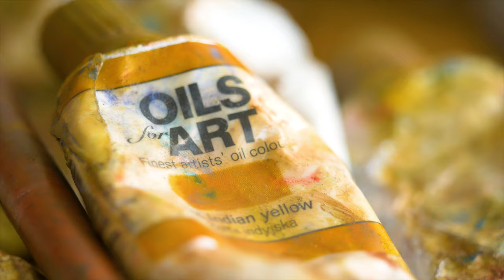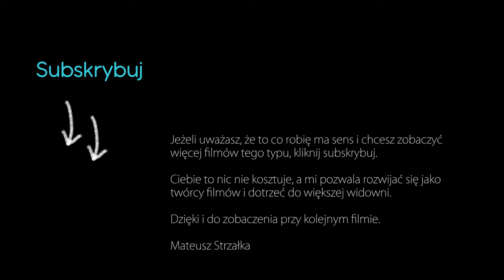PODOBA MI SIĘ WŁAŚNIE TO! - Maja Tomaszewska - STR21 Docs #01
Pierwszy film z cyklu krótkich dokumentów o ciekawych ludziach i ich pasjach.
Pozwala mi to rozwijać się jako twórcy filmów i dotrzeć do większej widowni.

Bohaterka filmu:
Maja Tomaszewska - malarka
W twórczości najbardziej fascynuje ją możliwość zatrzymania ulotnej chwili. Ceni świeżość, autentyczność i osobistą ekspresję gestu. Mówi, że nie ma większego kunsztu, niż postawienie jednej kreski, celującej od razu we właściwy punkt. Centrum jej zainteresowań stanowi człowiek i ukazywanie prawdziwego charakteru danej osoby, czegoś więcej, niż tylko sam wizerunek.
Maja dzięki swoim licznym pobytom w Andaluzji, miała możliwość poznania kultury rdzennych mieszkańców Grenady, w której znajduje się Sacromonte – jeden z najważniejszych ośrodków flamenco. To właśnie Południowa Hiszpania inspiruje jej najnowsze obrazy.

25 maja w Piasecznie odbędzie Wernisaż Mai Tomaszewskiej
„FLAMENCO I GRANADA. SERCE POŁUDNIA”
Artystka przedstawia cykl obrazów związanych z flamenco i kulturą południowej Hiszpanii.
Otwarcie wernisażu uświetni mistrzowski pokaz flamenco w wykonaniu Małgosi Margarity Wołyńczyk, Kuby Wagnera i Marysi Światłoń.

Nie przegap tego wyjątkowego wydarzenia i przenieś się na moment do słonecznej Hiszpanii!
25 maja (sobota) godz. 19:00
Sollares, Warszawska 22A, Piaseczno